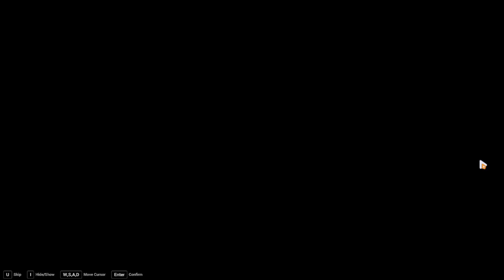Honkai impact chapter 26 act 3 final